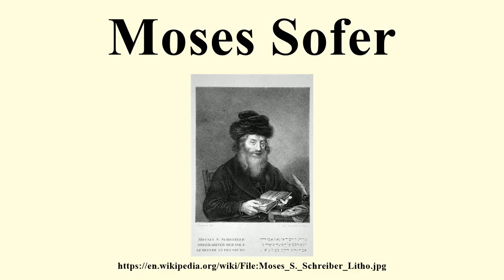Moses Sofer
Image-Copyright-Info
Image is in public domain
Author-Info:   Josef Kriehuber (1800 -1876)
Image-Copyright-Info